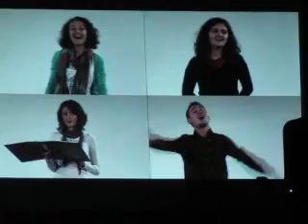Vino acas' Congresul Amicus Tg Mures 26.11.2010.MOV